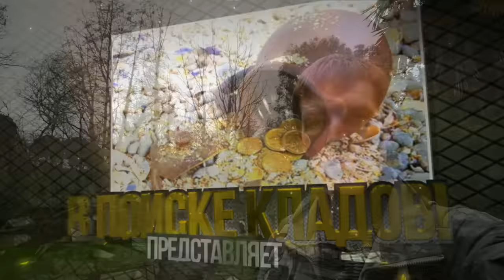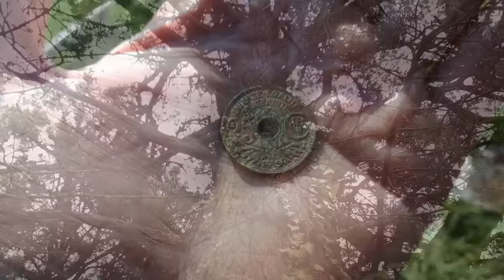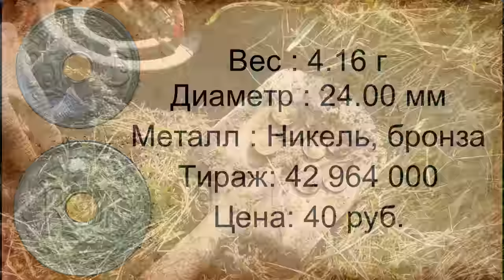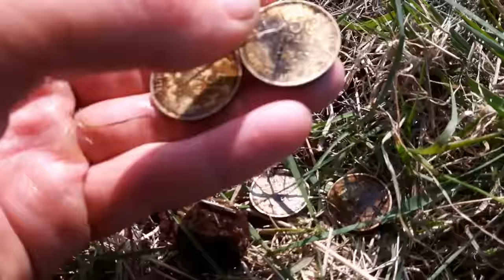Рассыпуха монет и серебряное колечко.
Привет друзья! Как всегда мы с вами отправляемся на поиск с металлоискателем ACE 150. В этот раз на берегу речки я нашел рассыпуху монет (семь монет). Также выкопал небольшое серебряное колечко. Копарям удачи в копе!